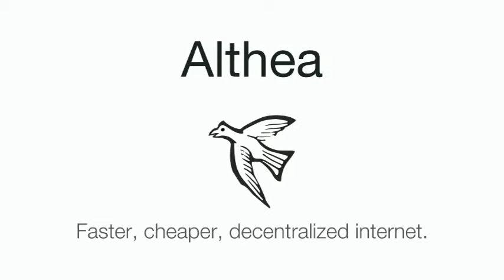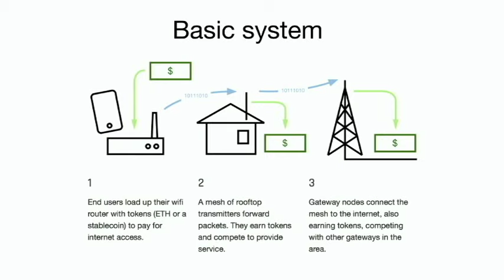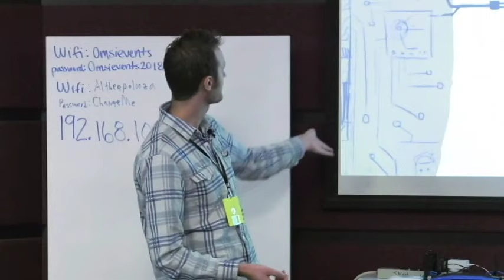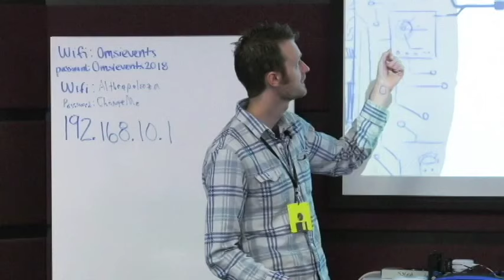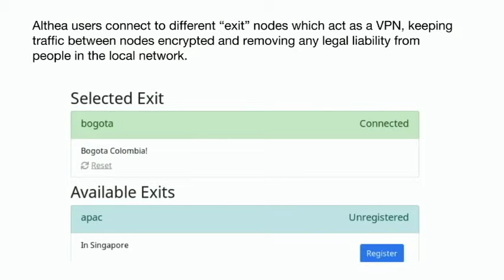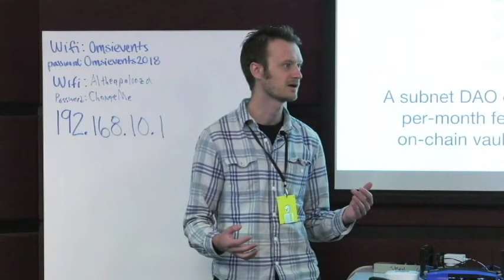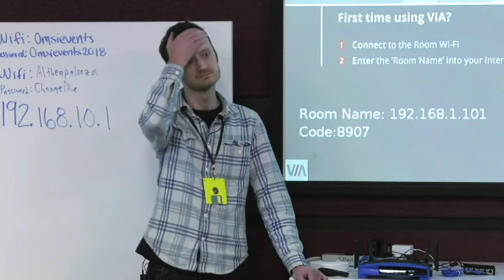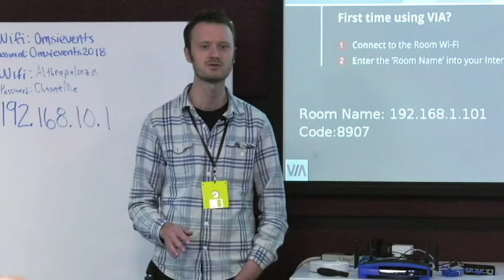Faster, Cheaper & Decentralized Internet - How Althea Works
Althea enables routers to pay each other for bandwidth, making it easy for communities to set up networks which are faster and cheaper than the existing ISP monopolies.

Learn more about our blockchain-powered router, the communities we’re working in, and our vision for an Internet that works for everyone